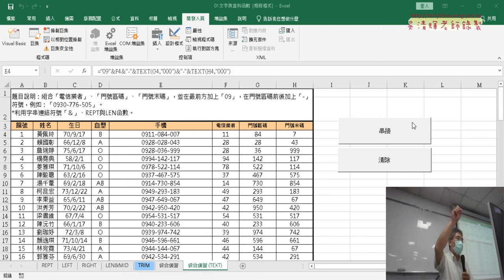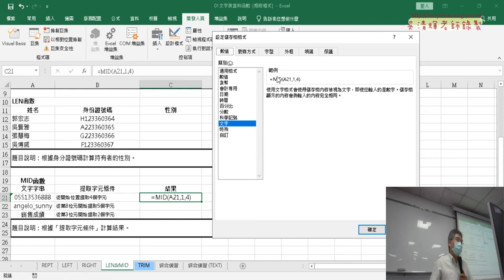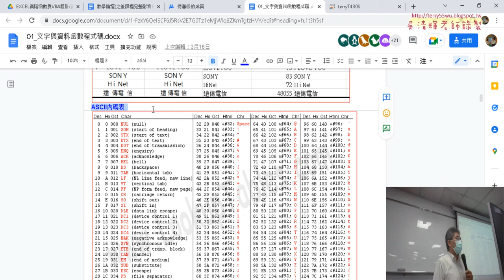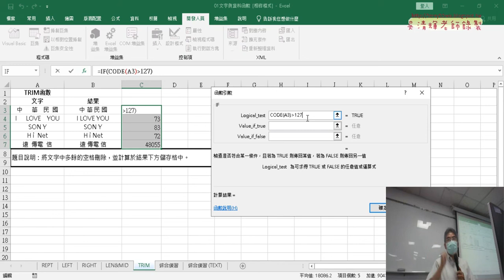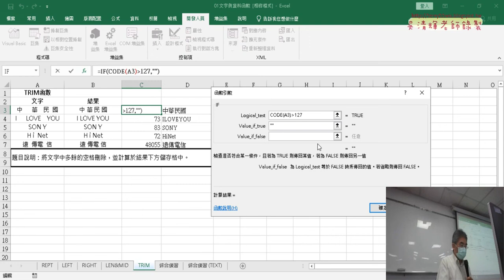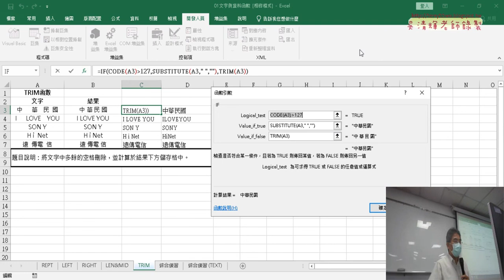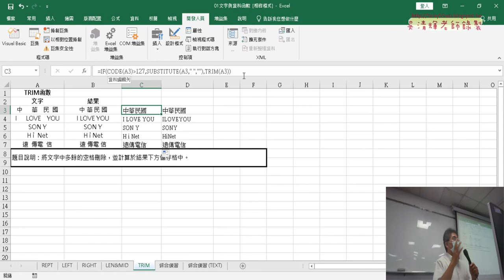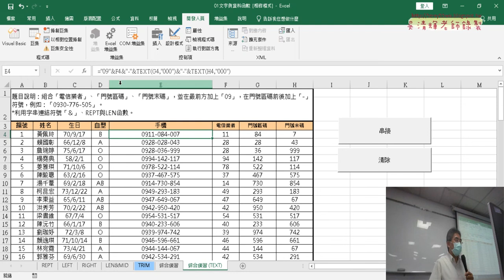04 判斷中英文，用不同方式去除空白